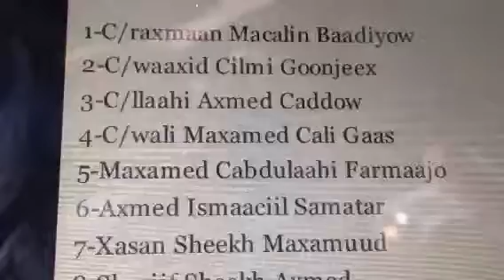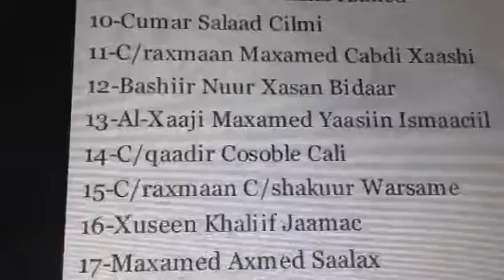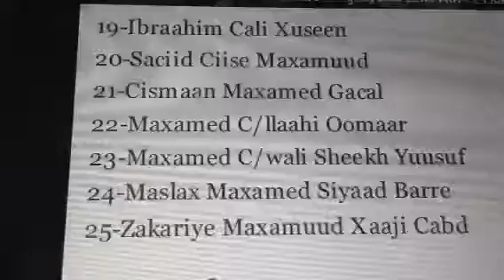Liiska musharixiinta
Magacyada musharixiinta